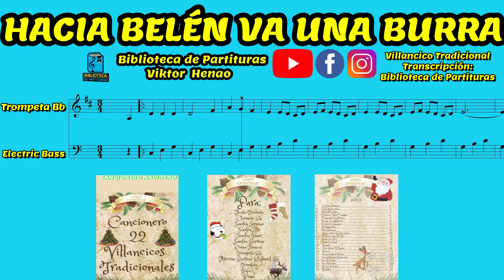🎼 HACIA BÉLEN VA UNA BURRA (Trompeta Bb) - Biblioteca de Partituras - "Partituras De Estudio Indiv"🎺